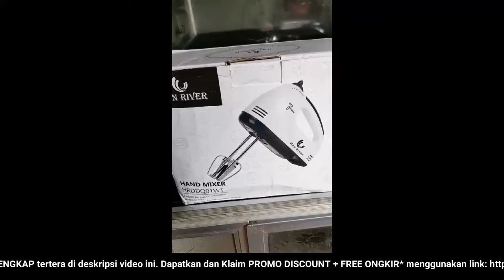🔴 REVIEW JUJUR JUAL HAN RIVER MIXER HRDDQ01WT PUTIH (HARGA PROMO + BONUS + FREE ONGKIR)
Video ini tentang: Toko / PenJUAL / Distributor / Supplier HAN RIVER Mixer HRDDQ01WT Putihi dengan Harga Grosir / Pabrik SUPER Murah, Pesan / Beli SEKARANG!!! Untuk Mendapatkan HARGA PROMO + BONUS + FREE ONGKIR!!!

Deskripsi Produk
Mixer Tangan HAN RIVER HE 133 membantu pekerjaan Anda mempermudah proses mixing makanan berjenis semi solid atau pun semi liquid, sehingga memasak atau membuat kue jadi pekerjaan yang menyenangkan. Dengan motor bertenaga 180 Watt yang tangguh, mixer ini hadir dengan pengocok telur. Dengan fitur mode 7kecepatan yang bisa diatur memungkinkan Anda untuk memutuskan dan mendapatkan seperti apa yang Anda inginkan. Mixer Tangan HAN RIVER HE 133 merupakan peralatan rumah tangga yang siap membantu tugas membuat kue kesukaan Anda.
7 Pilihan Kecepatan
Mixer Tangan HAN RIVER HE 133 memiliki 7 pilihan kecepatan. Anda dapat dengan mudah menggeser tombol speed ke kanan untuk menambah kecepatan mixer. Untuk mengurangi kecepatan, geser tombol ke kiri. Sangat praktis dan mudah untuk mengatur kecepatan sesuai dengan yang Anda inginkan.
Mudah Digunakan
Dengan Mixer Tangan HAN RIVER HE 133, Anda dapat dengan mudah menghaluskan adonan. Mixer Tangan HAN RIVER HE 133 di desain khusus untuk memudahkan Anda dalam menghaluskan makanan. Hanya dengan menekan tombol sesuai dengan kecepatan yang Anda sukai, membuat proses membuat kue Anda jadi lebih mudah dan cepat.